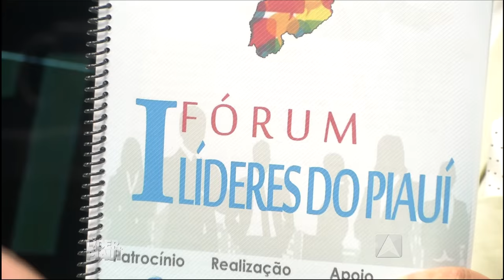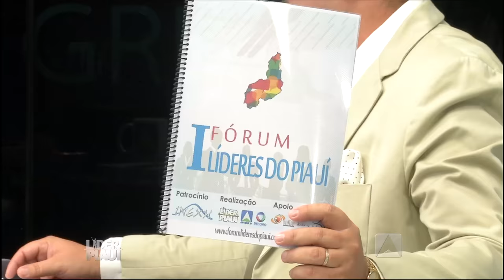Programa Líder Piauí com DR. Pessoa - 18.09.16 - Marcos Mazullo - BLOCO 02